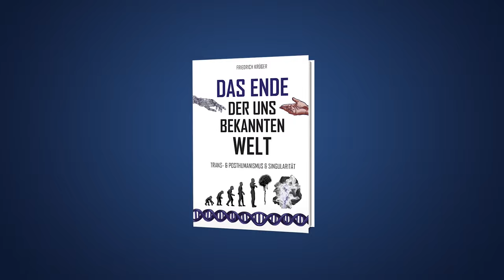Der Plan: Dein Bewusstsein wird ins Internet geladen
▶ Über deine Unterstützung meiner Arbeit freue ich mich:
Kontoinhaber: Bewusstseins-Rock UG
IBAN: DE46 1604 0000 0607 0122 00
BIC: COBADEFFXXX

Werbung!